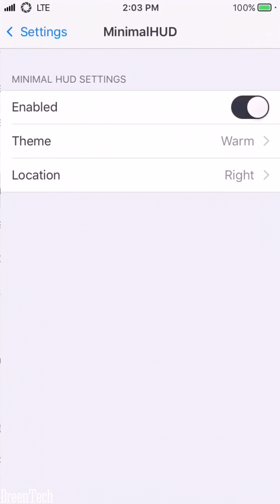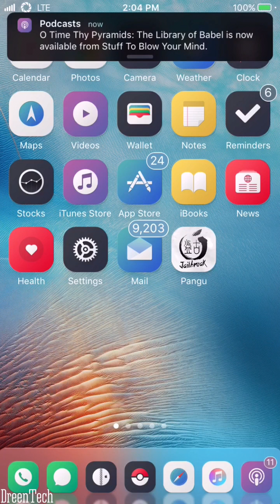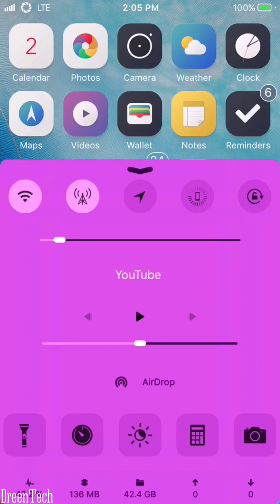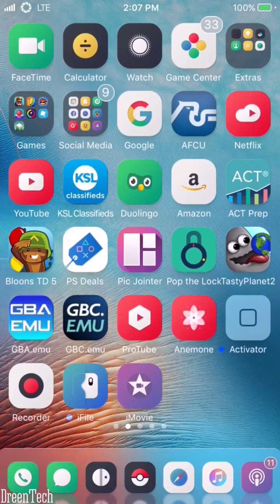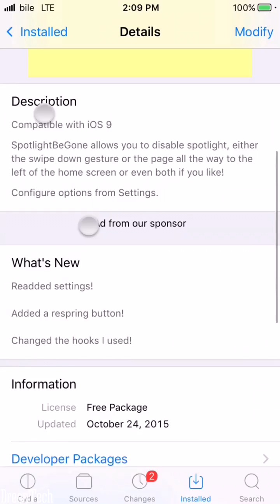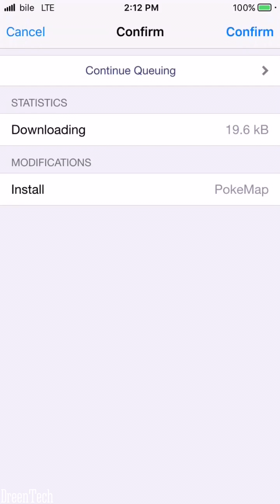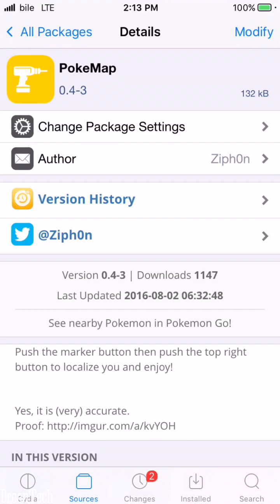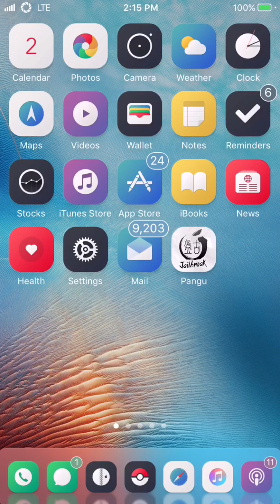TOP 5 NECESSARY iOS 9.3.3 JAILBREAK TWEAKS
A description of some of my favorite productivity tweaks for the new iOS 9.3.3 jailbreak.

In order:

1) Minimal HUD
2) FlipControlCenter
3) GrabberTime
4) Möbius & SpotlightBeGone (Two separate tweaks and Mobius requires separate repo: repo.tylercasson.com)
5) DismissProgress